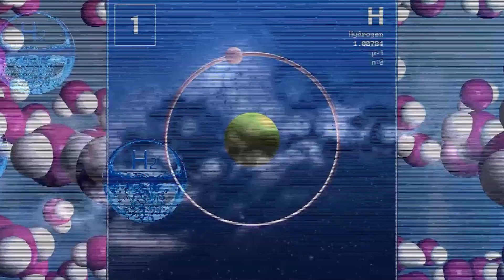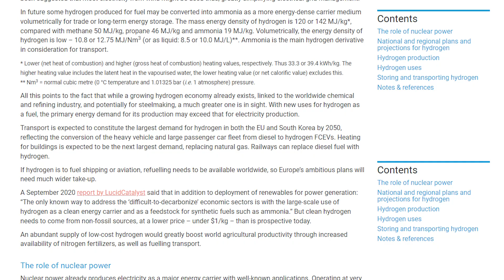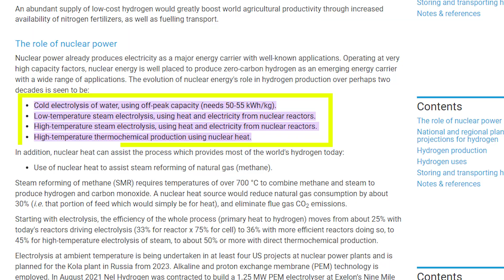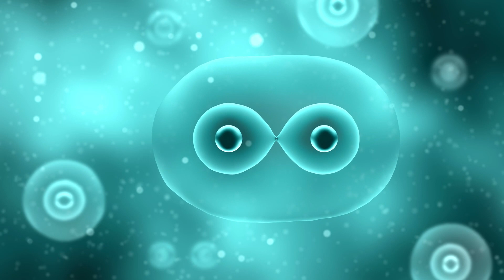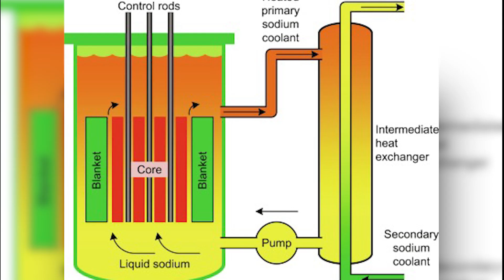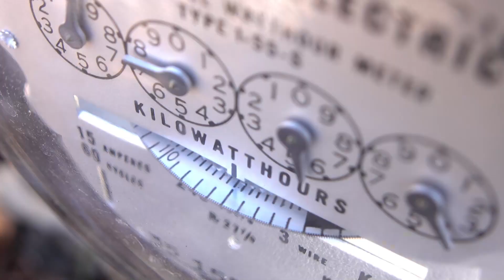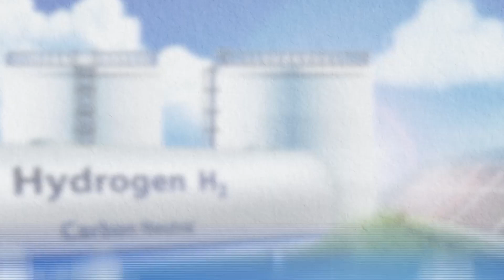Japan's Red Nuclear Hydrogen: The Future of Energy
In this video, we're going to explore Japan's Red Nuclear Hydrogen: the future of energy.

Japan has been working on this technology for years, and it appears that they may have finally figured out how to create clean, sustainable energy without relying on fossil fuels. If this technology is able to take off, it could change the way we power our world forever. Watch this video to learn more about this exciting new discovery!